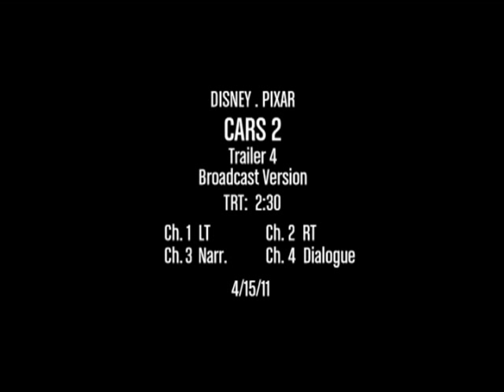Pixar's Cars 2 Final Movie Trailer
Racer Lightning McQueen and tow truck Mater are back for a new adventure in Japan in Disney Pixar's CARS 2.  Owen Wilson, Cheech Marin, Larry the Cable Guy, and Michael Caine are back as the voices of the talking cars.  The sequel introduces new characters and CineMovie has a sneak peek of the new crew joining the cast.